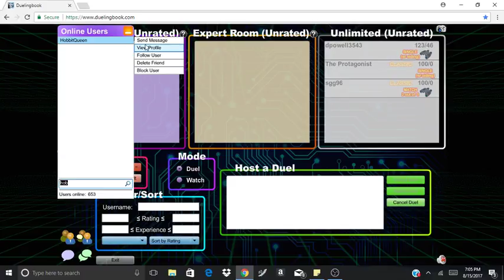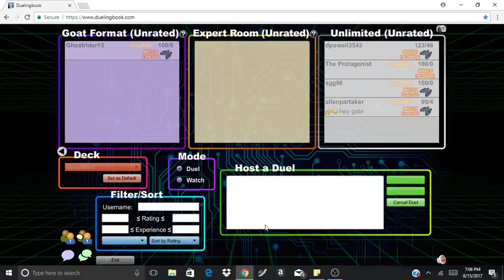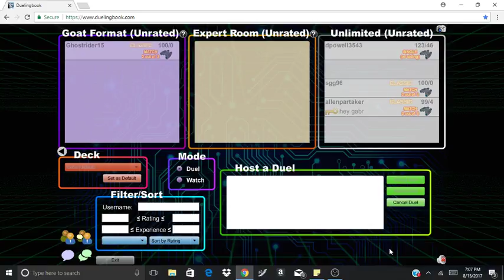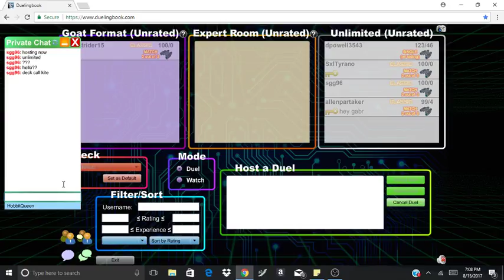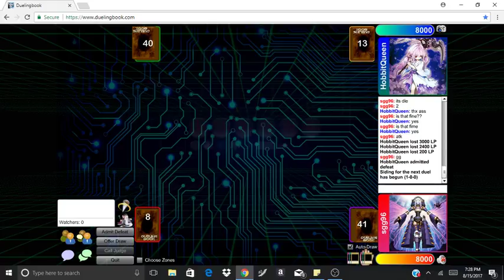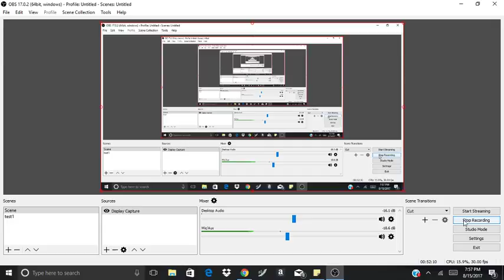kaiba vs kite